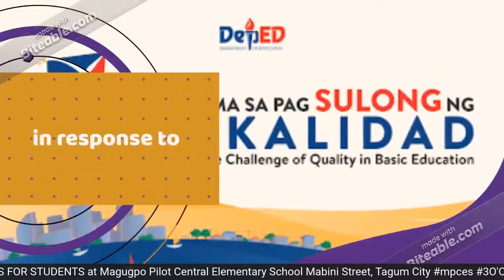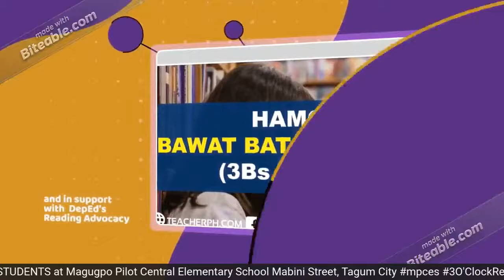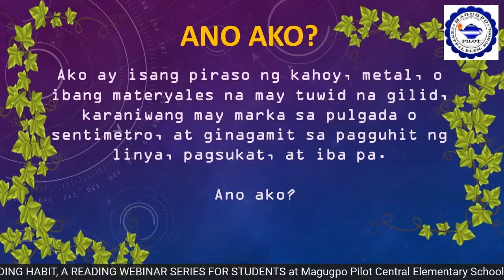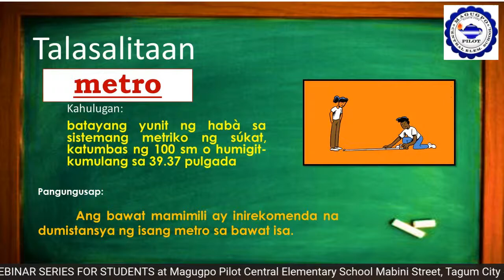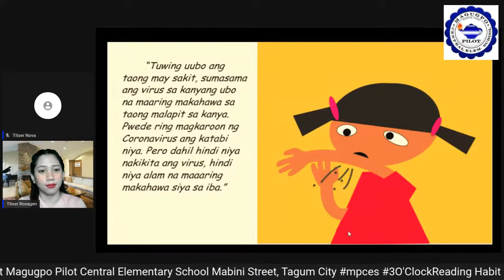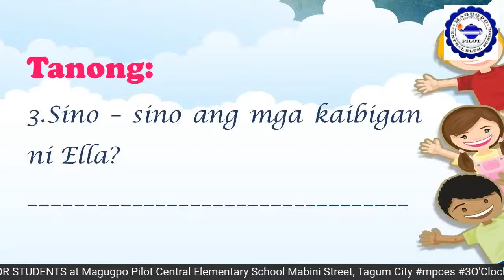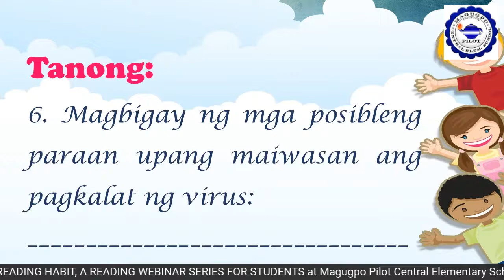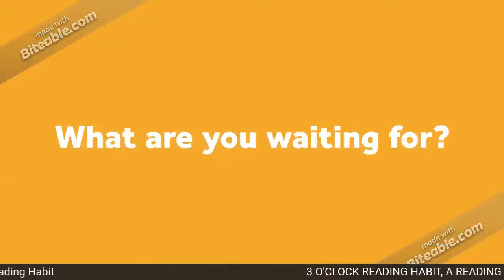3 0'CLOCK READING HABIT SESSION #29- FILIPINO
Halina't matuto at magsaya sa  sesyon ng pagbasa kasama ang ating bisita na si Titse Rosagen Varquez.

Huwag kalimutang mag-imbita ng kaibigan. Kita tayo ha?